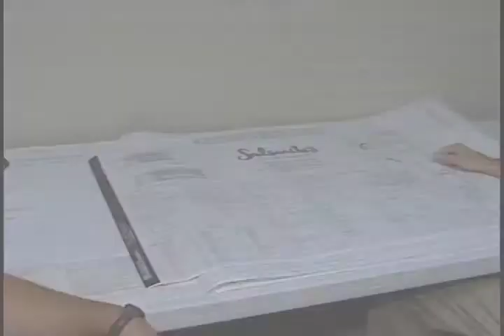Softball 360: Jeff Hall Spotlight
I produced, shot, and edited this feature on professional softball player Jeff Hall.